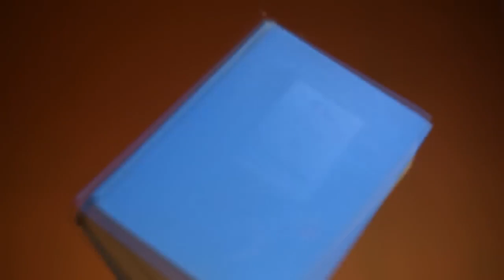1 Hour | Ashe - Moral of the Story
Ashe - Moral of the Story Hour version
1 hour loop
Часовая версия